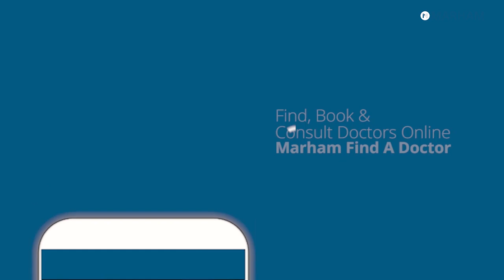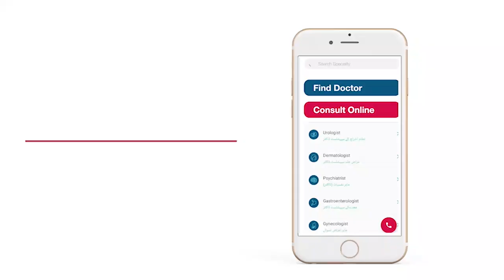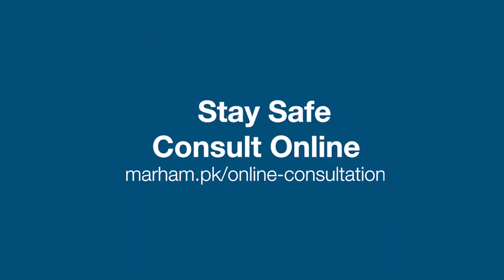Cupping Therapy Benefits | Hijama Benefits In Urdu | Hijama Kya Hota Hai | Ms. Zerva Khan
Cupping therapy is also known as Hijama. It is the sunnah of the Prophet Muhammad (Sallallahu Alayhi Wa Sallam) he didn't only perform hijama on himself, but he also strongly recommended it as it is a beneficial treatment for various diseases such as it removes blood, lightens the back, and sharpens the eyesight. Hijama should be performed on sunnah dates that are 17th, 19th, or 21st of the Lunar calendar for the best and more beneficial results.

In this video, Ms. Zerva Khan, a Physiotherapist, is going to explain cupping therapy in detail. She also explains how it works, the benefits, and the best dates to perform it.